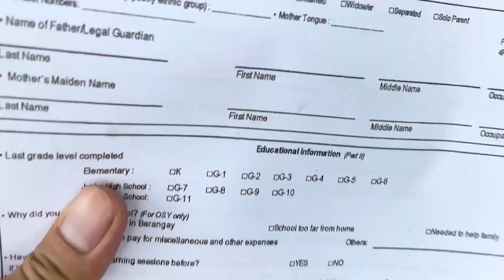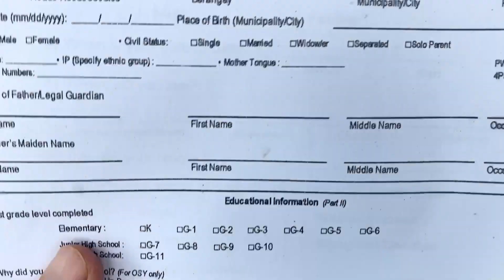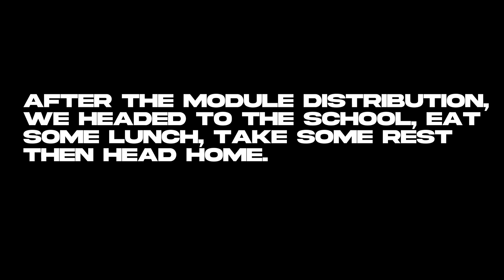Why Do We Do What We Do?